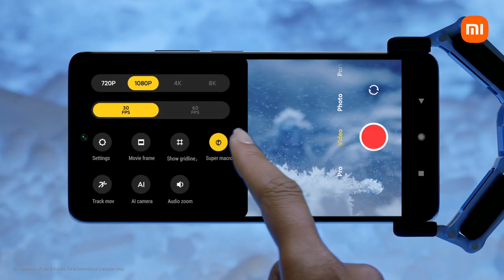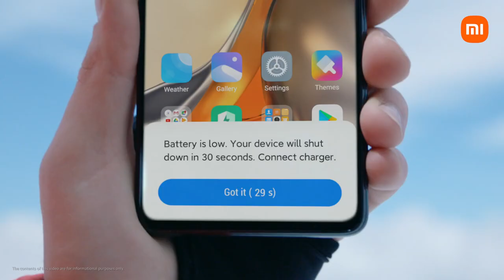Xiaomi 11T Pro: Cinemagic | Official Introduction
About:
The phone comes with a 6.67-inch touchscreen display with a resolution of 1080x2400 pixels and an aspect ratio of 20:9. Xiaomi 11T Pro is powered by an octa-core Qualcomm Snapdragon 888 processor. It comes with 8GB of RAM. The Xiaomi 11T Pro runs Android 11 and is powered by a 5000mAh battery. The Xiaomi 11T Pro supports proprietary fast charging.

As far as the cameras are concerned, the Xiaomi 11T Pro on the rear packs a triple camera setup featuring a 108-megapixel primary camera with an f/1.75 aperture and a pixel size of 0.7-micron; an 8-megapixel camera with an f/2.2 aperture, and a 5-megapixel camera with an f/2.4 aperture. The rear camera setup has autofocus. It has a single front camera setup for selfies, featuring a 16-megapixel sensor with an f/2.45 aperture.

The Xiaomi 11T Pro runs MIUI 12.5 is based on Android 11 and packs 128GB of inbuilt storage. The Xiaomi 11T Pro is a dual-SIM (GSM and GSM) mobile that accepts Nano-SIM and Nano-SIM cards. The Xiaomi 11T Pro measures 164.10 x 76.90 x 8.80mm (height x width x thickness) and weighs 204.00 grams. It was launched in Celestial Blue, Meteorite Gray, and Moonlight White colours.

Connectivity options on the Xiaomi 11T Pro include Wi-Fi 802.11 a/b/g/n/ac/Yes, GPS, Bluetooth v5.20, NFC, Infrared, USB Type-C, 3G, and 4G. Sensors on the phone include accelerometer, ambient light sensor, compass/ magnetometer, proximity sensor, and fingerprint sensor.